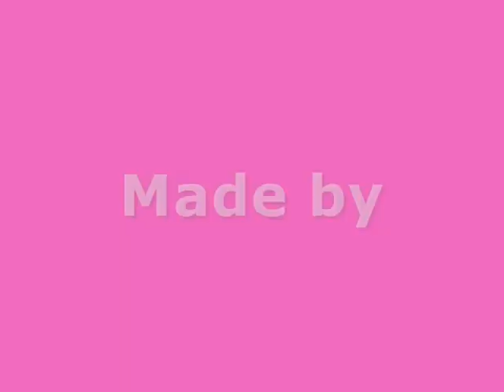My Lady's Snowplough Project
Lady & Her Snowplough